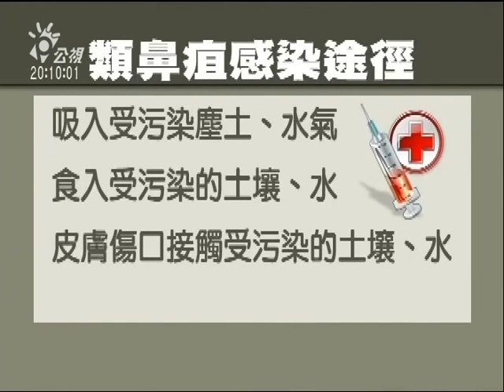2010-10-16公視晚間新聞(高市7人染類鼻疽 出現死亡首例)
"凡那比颱風過後，高雄市出現7例類鼻疽的確定案例，其中一例82歲患有慢性病個案已經死亡，包括這名死亡病例在內，共有 5人住在左營蓮池潭附近，高雄市衛生局研判是群聚感染。

而且，目前左營萬年祭正在蓮池潭熱鬧舉行，會不會造成疫情擴大？高市衛生局疾管處長韓永光表示，類鼻疽的感染途徑包括吸入或是吃到受污染的土壤、水，還有皮膚傷口接觸到受污染的土壤和水，不過，並不會由人傳染給人，民眾不需要恐慌。另外，類鼻疽出現大多和颱風過後有關，衛生局研判這次也是相同的狀況。

衛生局同時呼籲，雖然目前市區環境多恢復正常，但類鼻疽潛伏期短則兩天，或是長達好幾個月，感染高危險群的老年人、慢性疾病患者或是免疫力較差的民眾，還是得多小心，有發燒、咳嗽、虛弱症狀就要趕緊就醫。"